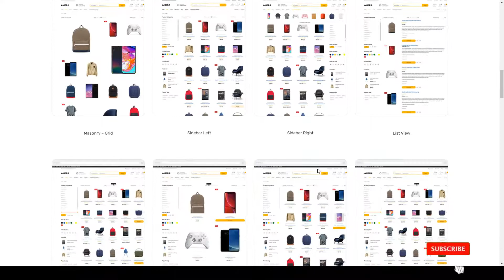Amera - Digital WooCommerce WordPress Theme furniture 12 Website Builder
ThemeForest Files Included Layered PNG, PHP Files

 Columns 4+

 Layout Responsive

 Tags ajax loadmore, blog, clean, creative, digital, ecommerce, furniture, multi purpose, oneclick install, parallax, portfolio, supermarket